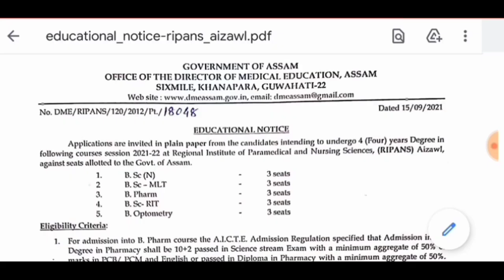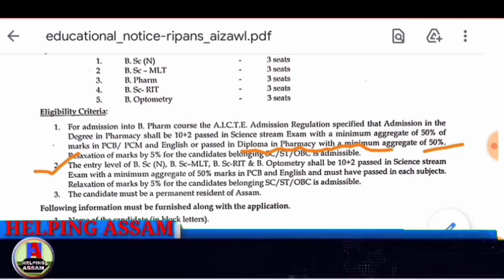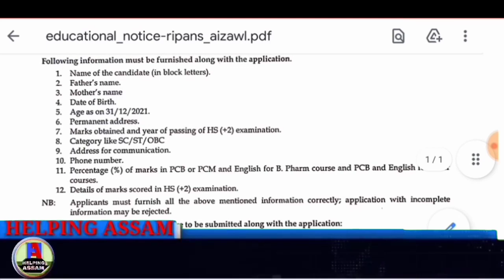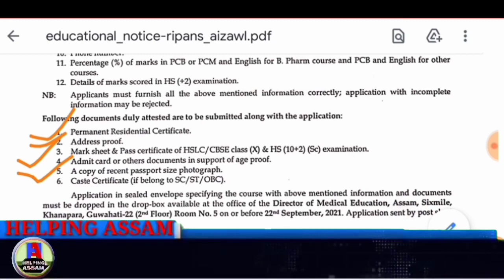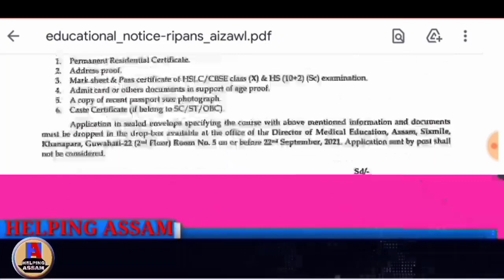Paramedical Courses Admission 2021-22 | RIPANS Aizawl | Director of Medical Education Assam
Regional Institute of Paramedical and Nursing Sciences, (RIPANS) Aizawl,

B.Sc (N)
B.Sc-MLT
B. Pharm
B.Sc-RIT
B. Optometry

Best Books for Preparation
BSc Nursing
D. Pharm
Indian Army Military Nursing